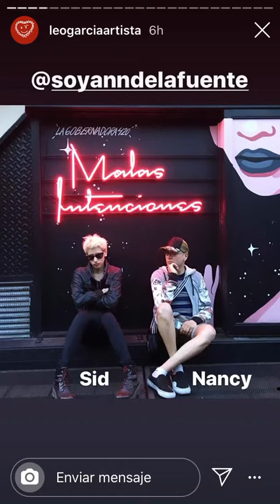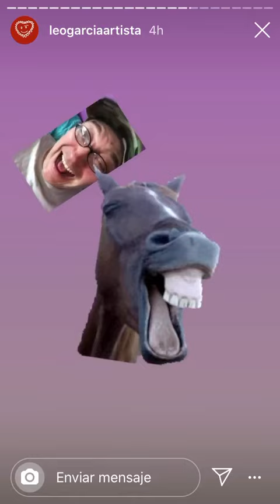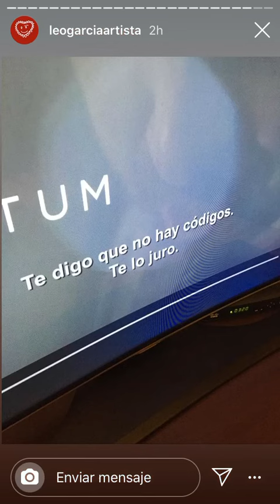Leo Garcia El mejor artista 13/11!2019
historia de instagram